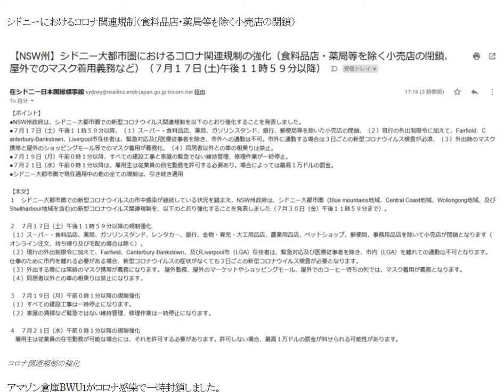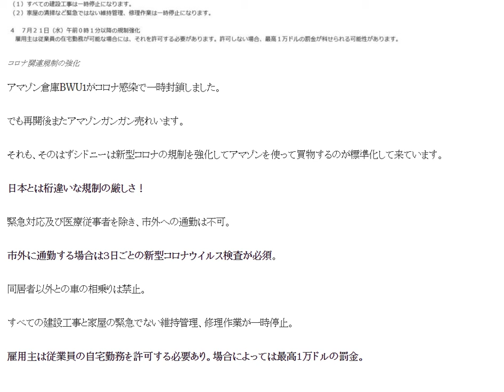３日ごとの新型コロナウイルス検査が必須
1日10分で月10万円を稼ぐ! Amazon輸出ビジネスがわかる本(2013/11/22)